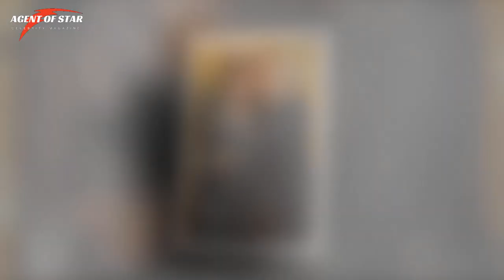Harry Belafonte Family Video With Wife Pamela Frank